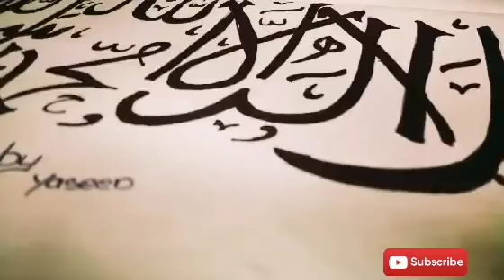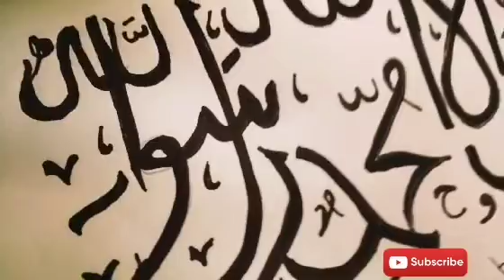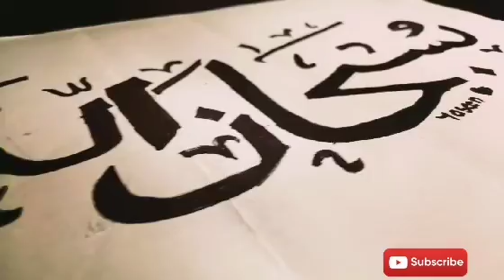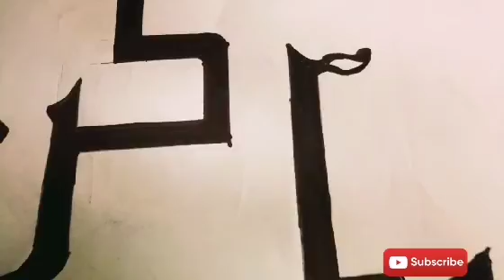CALLIGRAPHY WORLD | MY CALLIGRAPHY |Y S TECH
LIKE FOR ANOTHER VIDEOS